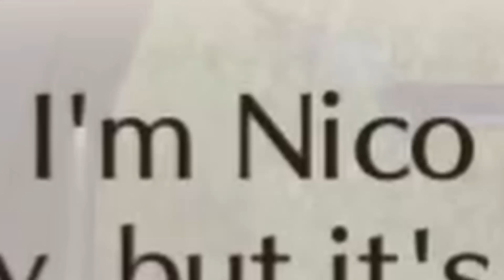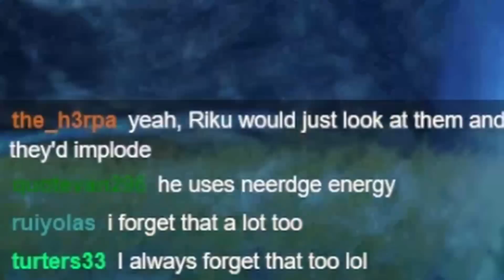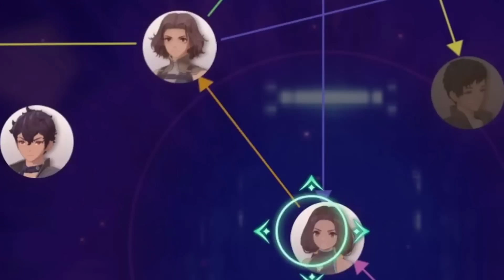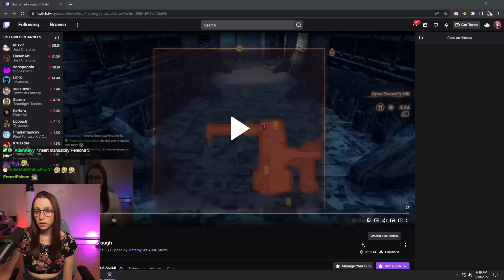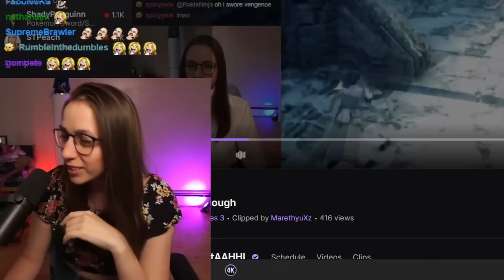The Infamous Chapter 5... EMOTIONAL DAMAGE ~ XC3 Part 4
Chapter 5 why.

This VOD covers everything that happens in Chapter 5!  This is Part 4 of my highlights for the game!

0:00 - I'm insane
0:13 - Giant Island
0:45 - I love you Taion
0:57 - Enter Triton
1:24 - I Enjoy Suffering
2:27 - Controversial Opinions Oh My
2:39 - TRITON WHAT.
2:53 - Riku Appreciation
3:04 - Fiona's Ascension Quest
4:29 - AAHHH
4:42 - INFILTRATING AGNUS CASTLE TIME
5:16 - Enter Ghondor
6:00 - The Moment You're Here For
11:05 - RIKU ILY
11:42 - The Moment You're Here For Part 2
16:28 - I'm Coping
17:11 - :,,D
21:15 - I Love Riku So Much
21:25 - Lol Shania